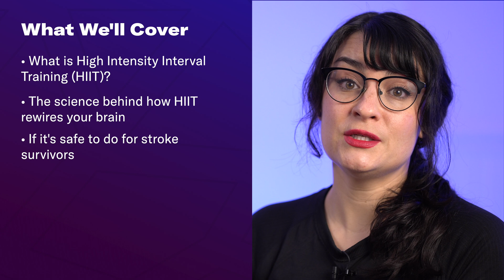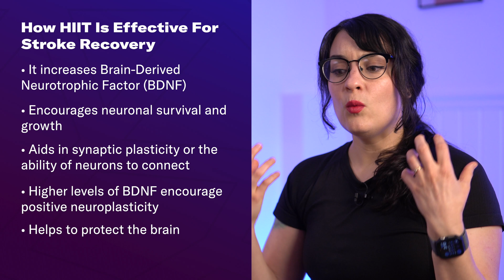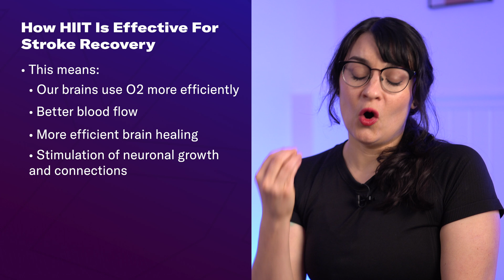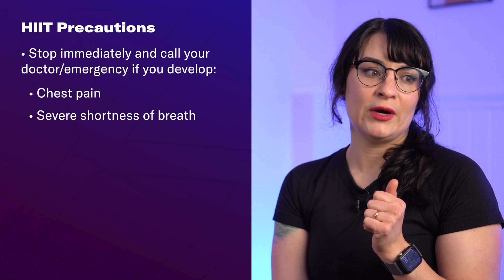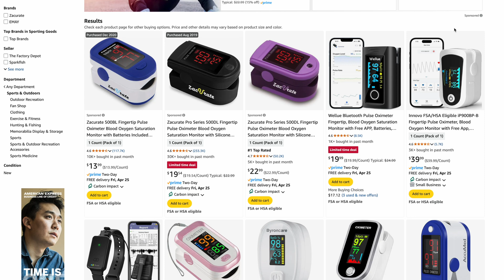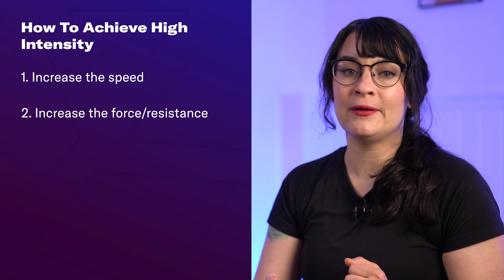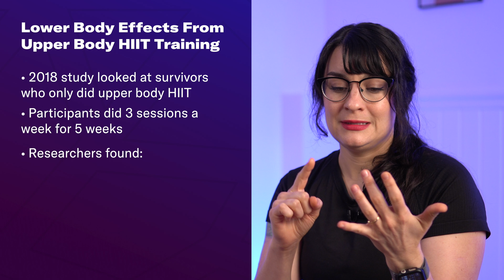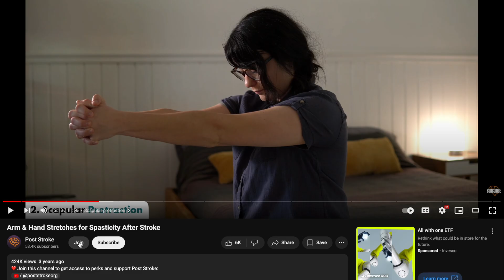How High Intensity Interval Training (HIIT) Rewires Your Brain After Stroke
🧐 References & Resources
Summit Continuing Education Course –High Intensity and Aerobic Training Post Stroke
RCT of How HIIT Impacts Physical and Cognitive Recovery After Stroke

Post Stroke
6301 Hwy 58, Unit 3

Time Stamps:
00:00 Intro
00:52 What is HIIT and why is it effective after stroke?
03:55 Is HIIT safe for stroke survivors?
05:09 How do you do HIIT?
08:17 Modifications for HIIT Workouts
10:13 How Upper Body HIIT Actually Improves Lower Body Function
11:44 Outro